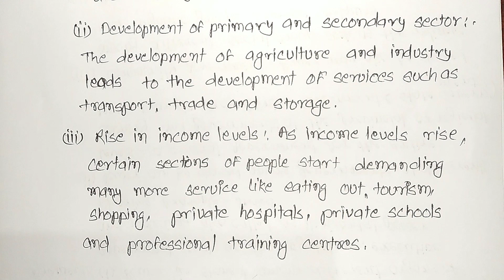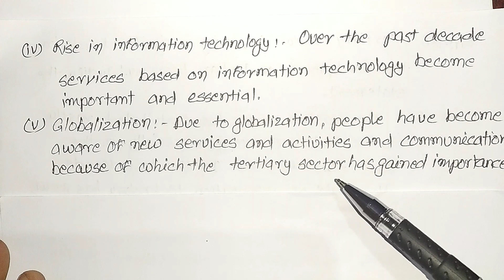Q 31 SQP social science Tertiary sector is playing a significant role in the development of Indian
class 10 session 2020 21
the question is as follows
31 ‘Tertiary sector is playing a significant role in the development of Indian Economy’. Justify
the statement.
(i) Basic services: Services such as hospitals, educational institutions, post and telegraph
services, transport, banks, insurance companies, are in this group.
(ii) Development of primary and secondary sector: The development of agriculture and
industry leads to the development of services such as transport, trade and storage.
(iii) Rise in income levels: As income levels rise, certain sections of people start demanding
many more services like eating out, tourism, shopping, private hospitals, private schools
and professional training centres.
(iv) Rise in information technology: Over the past decade or so, certain new services, such as
those based on information and communication technology have become important and
essential.
(v) Globalization: Due to globalization, people have become aware of new services and
activities, and communication because of which the tertiary sector has gained importance.